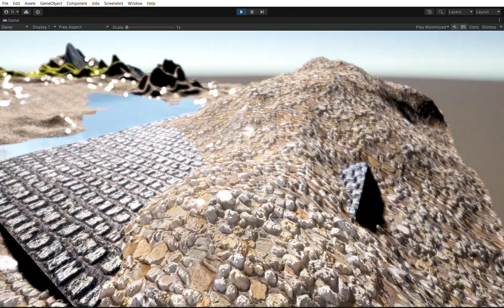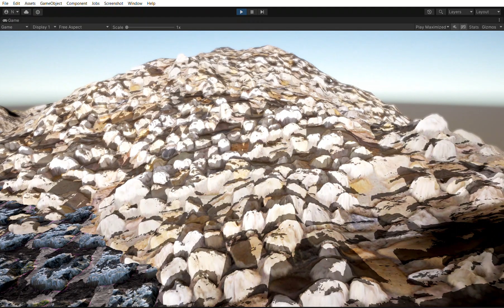InfinISPLAT - tessellation and parallax combination, with self shadowing on Unity terrain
Environment Building Bundle is now on big discount for a limited time!

First buy Sky Master ULTIMATE and upgrade directly to the Environment Building Bundle for only $65 for a limited time!